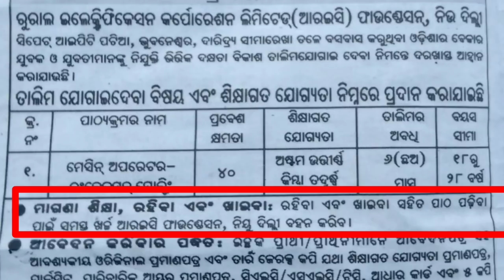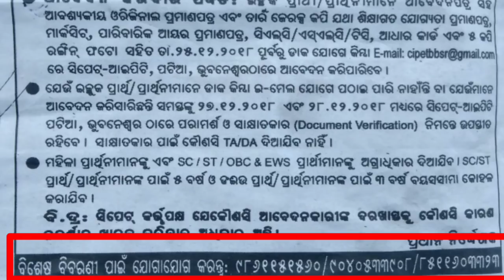ପ୍ରଥମ ଥର ପାଇଁ ଓଡ଼ିଶାର ବେକାରୀ ଯୁବକ ଯୁବତୀ ଙ୍କ ପାଇଁ ନିଯୁକ୍ତି ସୁଯୋଗ !! Big opportunity!!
🙏JAY JAGANNATH🙏